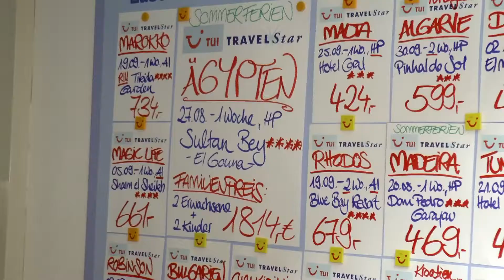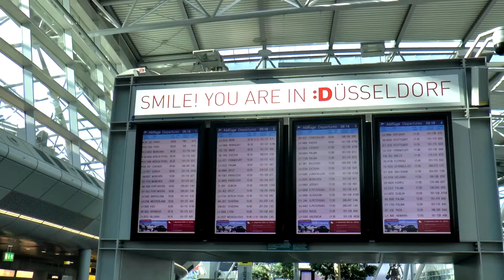Klappe & Action und NR-News - Reisewarnung Ägypten Düsseldorf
Wir waren heute schon um 7 Uhr mit unserem Partner "Klappe & Action" für euch am Flughafen Düsseldorf um mit Ägypten Urlaubern und Ihren Angehörigen über Ihren Urlaub und eventuellen ängsten in der Urlaubs (Krisen) - Region zu sprechen.